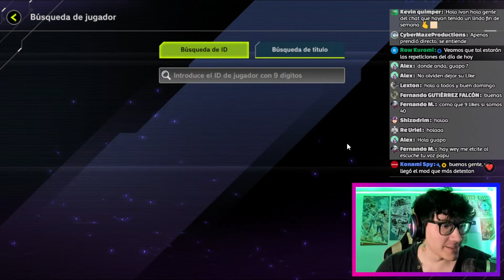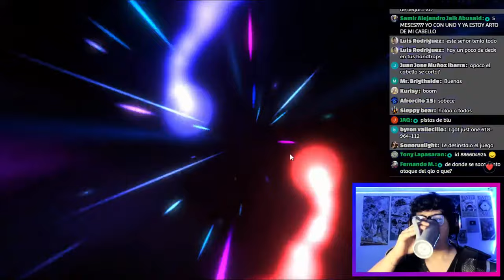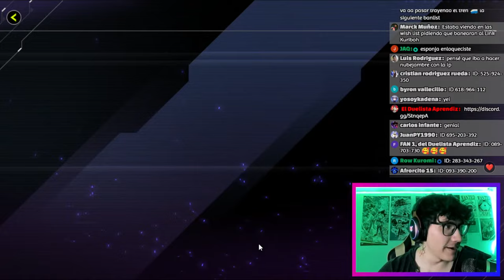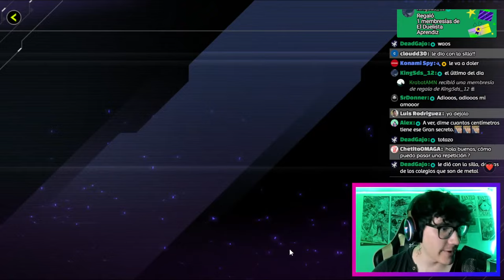REPETICIONES EN DIRECTO!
Instalen Raid Shadow legends para apoyar al canal! y recibe un paquete especial con lightsworn + 100K plata!

Disfruten este nuevo vídeo pensado para ustedes, un saludo.